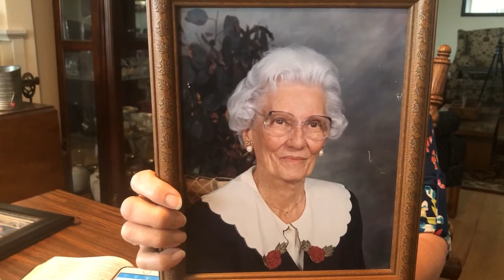August 23 Worship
God's intentions are that we respect and honor our senior adults.